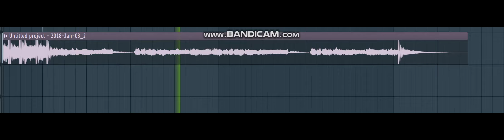The Rebirth Of a Hero